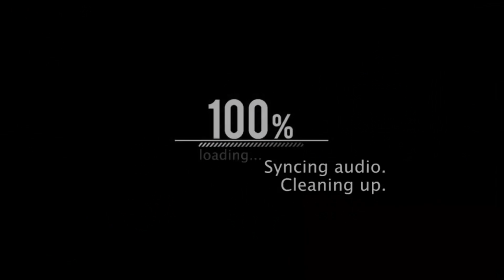2000 Subskrypcji vs Rumuńskie DISCO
Ale dostajemy wsparcie Woooow!
Mamy 2000 subów - MEGA - DZIĘKUJEMY

Moim celem jest przekazywanie istotnych informacji na temat konkretnej kategorii zawodów wraz z osobistymi refleksjami i komentarzami poprzez mój osobisty opis oraz wartości edukacyjne.